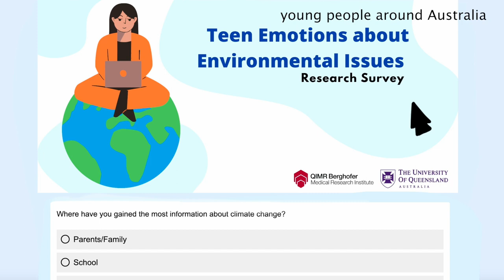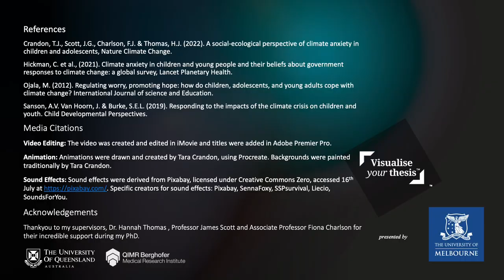Visualise Your Thesis 2023 - Tara Crandon - “Weathering the Storm”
Winner of the University of Queensland round of the 2023 Visualise Your Thesis competition – “Weathering the Storm”: Understanding Climate Anxiety and Coping in Young People” by Tara Crandon – ORCID Attribute this work under an Attribution 4.0 International Licence (CC BY-NC 4.0)